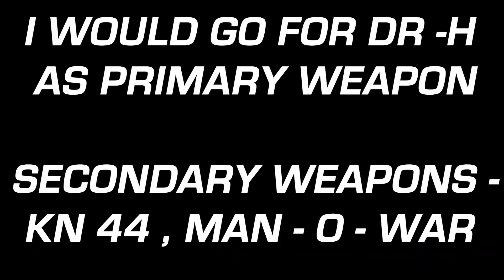THE GAME CHANGER UPDATE....NEW META BATTLE ROYALE COD MOBILE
DR -H AND KN 44 IS THE NEW META FOR COD MOBILE BATTLE ROYALE
META GUNS COD MOBILE SEASON 2 BEST GUN COMBO FOR SEASON 2 BATTLE ROYALE CODM THE NEW SEASON UPDATE CHANGES MAJOR CHANGES IN GAME BUG FIX OPTIMIZED BATTLE ROYALE

THIS IS 3XTRM RAMBO BACK WITH 5000 + DAMAGE

KEEP KILLIN !

BEST COD MOBILE YOUTUBER
BEST COD MOBILE CONTENT CREATER FROM INDIA
BEST OF COD MOBILE
CALL OF DUTY MOBILE GLOBAL VERSION TOP 5 BATTLE ROYALE CLIPS
codm montage , codm season 11 , codm gameplay , codm season 10 , codm season 13 , codm season 12 , codm arsenal , codm best gun , codm channel